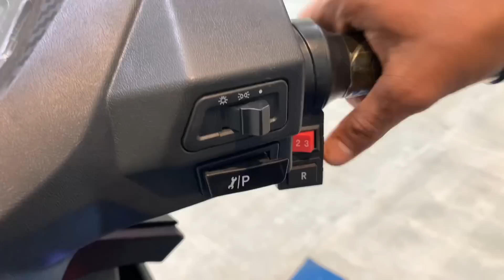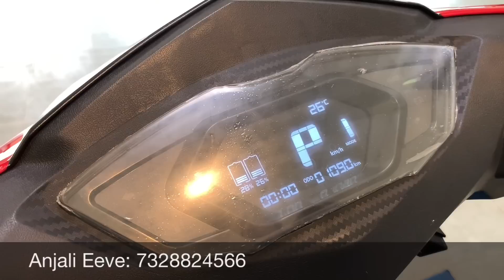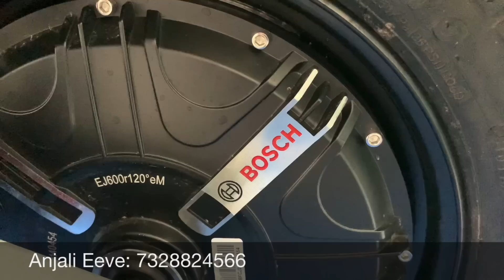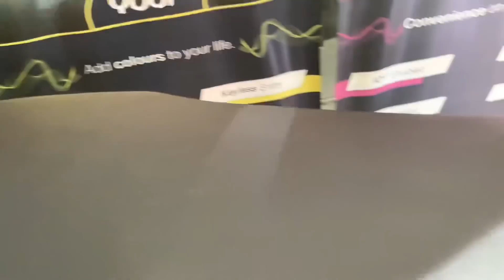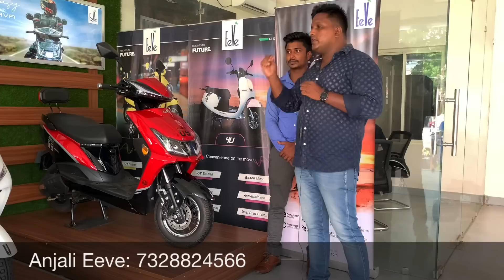₹19,900 Less🔥 Lowest Price Electric Scooter Range upto 120 Km in Bhubaneswar | Anjali Eeve Odisha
Anjali Eeve odisha’s Own electric vehichle or scooter which provides various battery option with attractive price and range for its electric scooty. Visit delaership to get your dream electric bike at very good price.